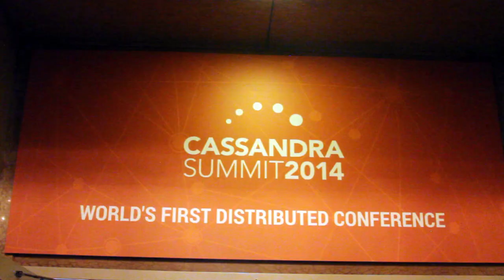Clint Kelly, Wibidata | Cassandra Summit 2014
Clint Kelly, Wibidata, at Cassandra Summit 2014 with Jeff Frick